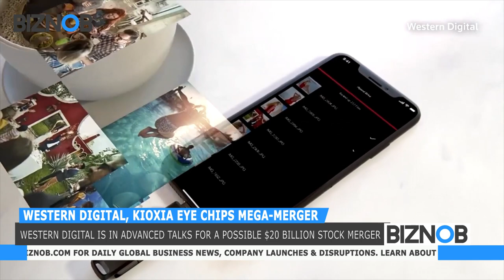Western Digital, Kioxia eye chips mega merger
Western Digital is in advanced talks for a possible $20 billion stock merger with Japanese chipmaker Kioxia, a move that would create a memory chip giant to rival Samsung Electronics.